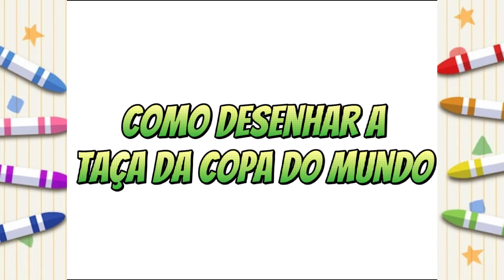🏆Como desenhar a Taça da Copa do mundo Fifa 2022/🏆How to draw the 2022 FIFA World Cup trophy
🏆Como desenhar a Taça da Copa do mundo Fifa 2022

Olá pessoal sejam todos bem vindos ao Canal Desenho Fácil 😍😍

No vídeo de hoje vou ensinar como desenhar como desenhar a Taça da Copa do mundo 🏆

O troféu da Copa do Mundo da FIFA é o troféu de ouro concedido ao vencedor da Copa do Mundo da FIFA. Desde o início do campeonato de 1930, duas versões foram usadas: a Taça  Copa Jules Rimet de 1930 a 1970 e a taça da Copa do Mundo de 1974 até o presente.

Se você quer aprender a desenhar a Taça da Copa do mundo fica comigo até o final desse vídeo e verá como e simples e fácil desenhar!!

Agora que você ja é inscrito vamos continuar com o video,porque é hora de desenhar!!😀😀

🇺🇸English

🏆How to draw the 2022 FIFA World Cup trophy

 Hello everyone, welcome to Easy Channel 😍😍

In today's video I will teach you how to draw how to draw the World Cup Trophy 🏆

The FIFA World Cup Trophy is the golden trophy awarded to the winner of the FIFA World Cup. Since the beginning of the 1930 championship, two versions have been used: the Jules Rimet Cup Cup from 1930 to 1970 and the World Cup Cup from 1974 to the present.

 If you want to learn how to draw the World Cup Trophy stay with me until the end of this video and you'll see how simple and easy it is to draw!!